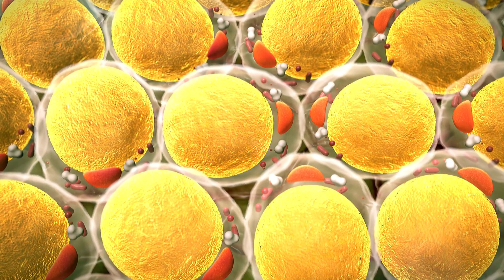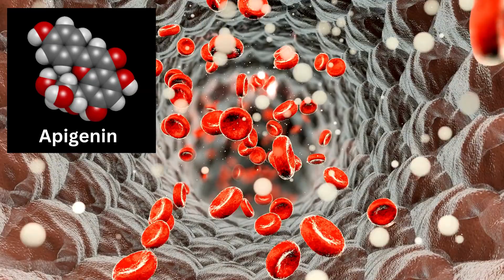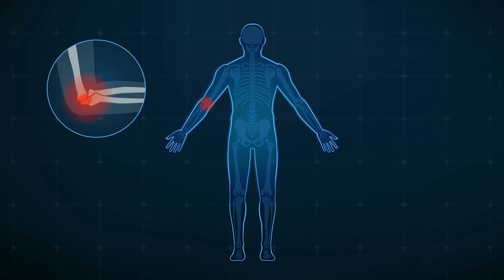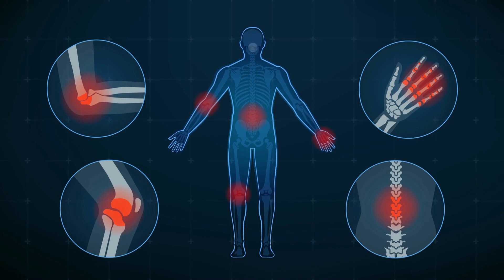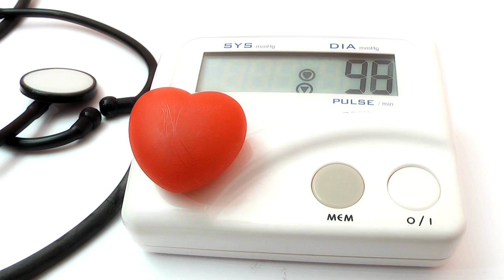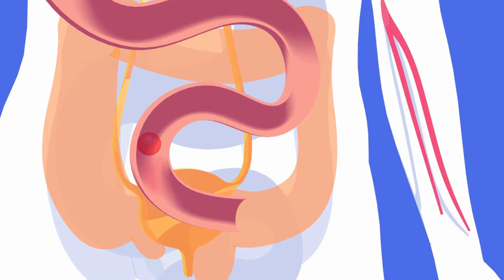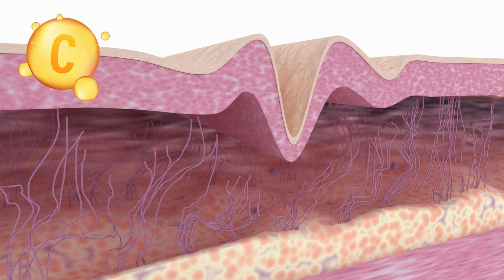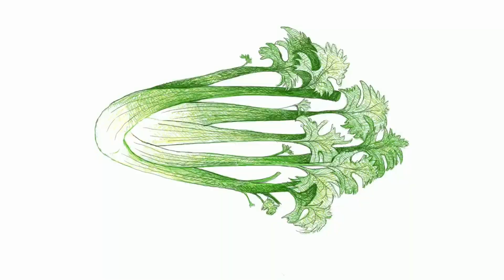The Power of Celery | Unlocking its Amazing Health Benefits!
Discover the hidden secret to optimum health in this eye-opening video about the power of celery. Uncover the amazing health benefits that this humble vegetable holds, from reducing inflammation and aiding digestion to boosting energy levels and improving skin complexion. Don't miss out on learning how you can incorporate this superfood into your daily routine for a healthier, happier life. Watch now and unlock the incredible potential of celery!

👉Partner with us to bring your health communication to the next level!

👉Culinary Holidays & Courses:

✅10 Day RAWevolution Vegan and Raw Chef Training Certification near Béziers, South of France
✅6 Day Fabulously French "Open Kitchen" Culinary Course in Mayenne, Pays de la Loire
✅6 Day Classic French Patisserie Course in the Beautiful Region of Gascony, South West France